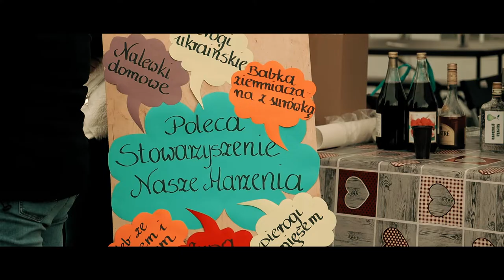Lubomino - Pożegnanie Lata 2022